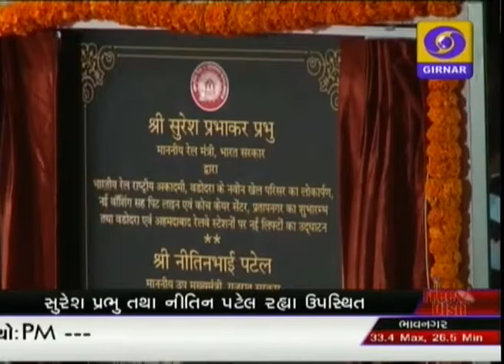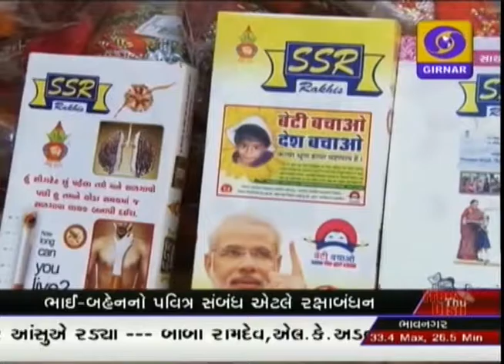LATEST GUJARATI NEWS 8.45 AM , DATE - 18-08-2016